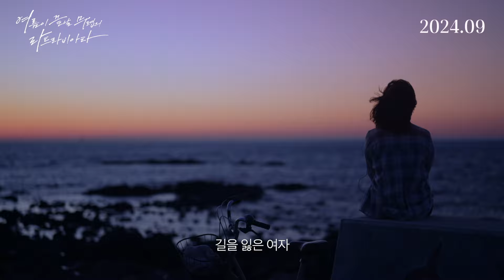여름이 끝날 무렵의 라트라비아타 | 티저 예고편 공개 | 김지영 Kim Ji Young, 배수빈 Bae Soo Bin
김지영, 배수빈, '가을동화', '겨울연가' 윤석호 감독의 클래식 음악 멜로 [여름이 끝날 무렵의 라트라비아타]가 9월 극장 개봉을 확정하며, 티저 예고편을 공개했다.

* 영상 제공 : ㈜트리플픽쳐스